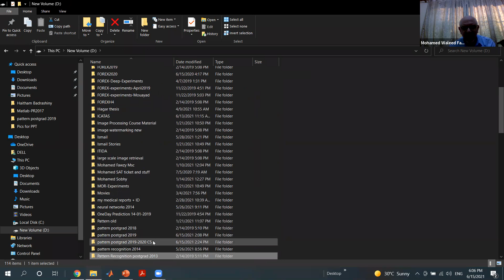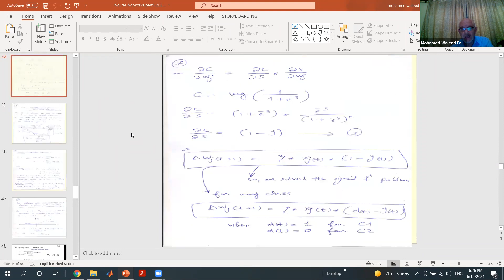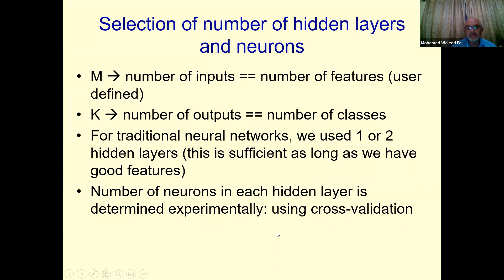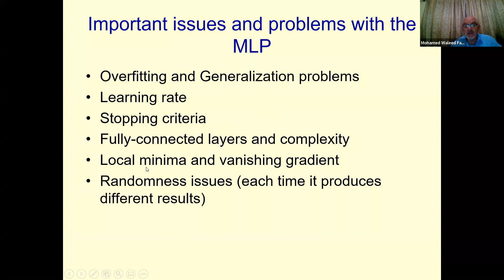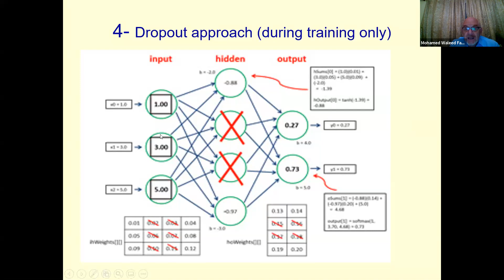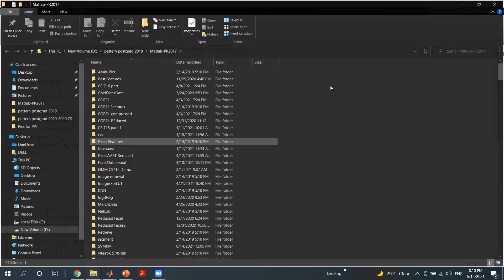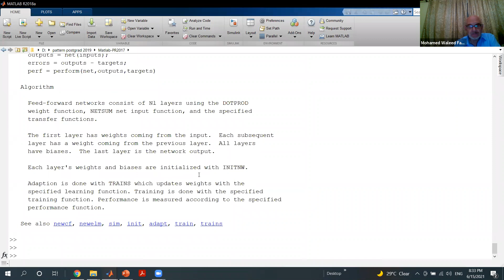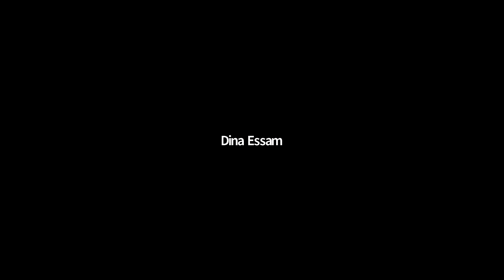CS 715 Aswan 15-6-2021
Multilayer perceptron
Backpropagation (SGD) learning algorithm
Cross-entropy maximization
Relu activation
Mini-batch normalization
Drop-out method
Weight Sharing
Momentum